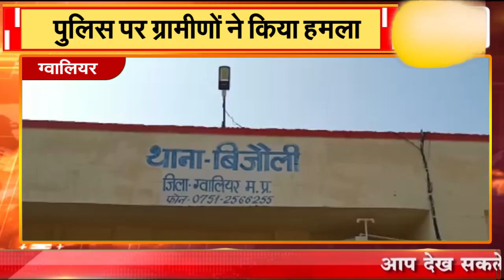ग्वालियर || पुलिस पर ग्रामीणों ने किया हमला